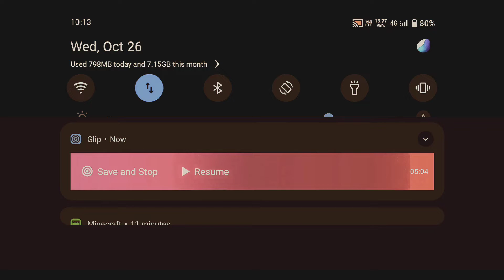Apex legends mobile TDM gameplay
Hii,guys this is Apex legends mobile TDM gameplay gameplay so enjoy